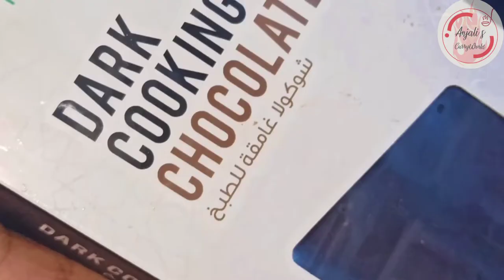Hot Chocolate || Delicious Winter Drink